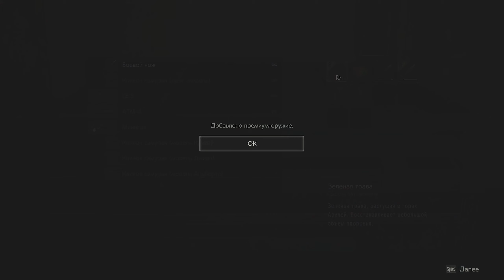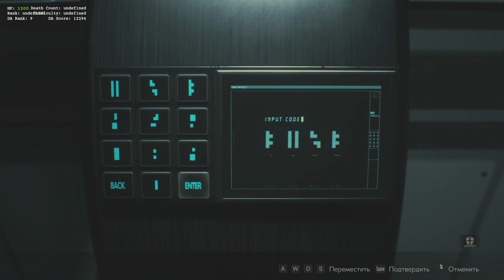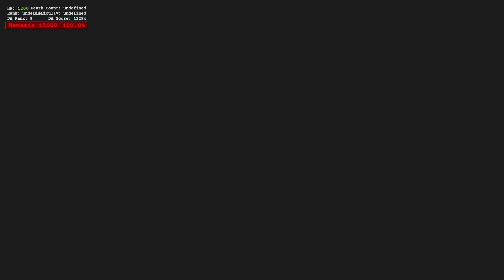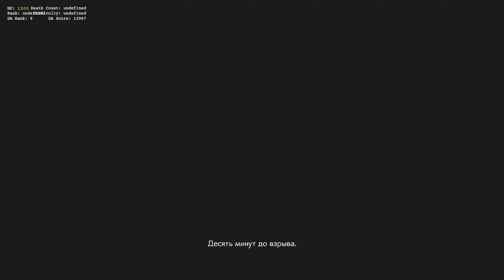Прохождение с ножом, только скорость 350% - Resident Evil 2: Remake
Увеличил скорость бега до 350% и обхожу зомби на гиперзвуковой скорости.

Игра ResidentEvil2: Remake (2019)
Сценарий: первый сценарий за Леона (сценарий а)
Сложность: хардкор